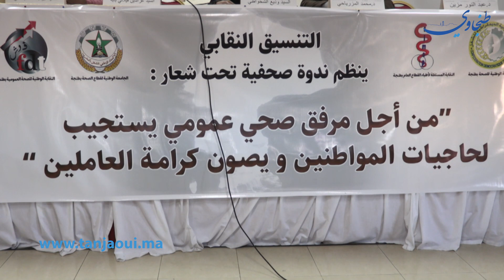في ندوة صحافية.. التنسيق النقابي يرسم صورة سوداوية عن الوضع الصحي بطنجة